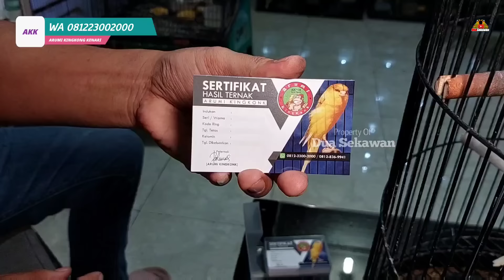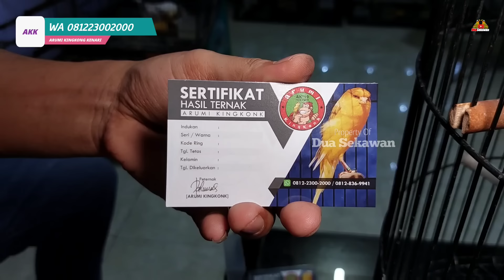SIDAK RUMAH ! PETERNAK KENARI CILIK TERBESAR DI GANDUL DEPOK JAWA BARAT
ARUMI KINGKONG KENARI
Alamat : Jl. Mesjid Jami Nurul Amin / Jl.Raya PLN, Gandul, Kec. Cinere, Kota Depok, Jawa Barat 16514
google maps : Arumi Kingkong Kenari

Arumi Kingkong Kenari adalah salah satu peternak kenari terbesar di Kota Depok Jawa barat
berisi Ratusan pasang kenari
mulai dari kenari Yorkshire,Rasmi,F1ys,F2ys,AF dll